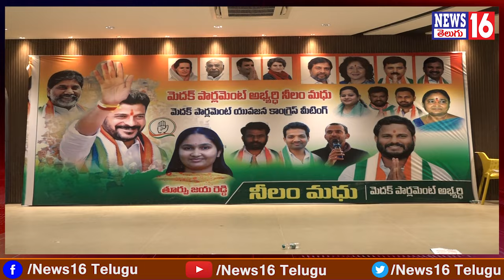Medak Loksabha : యూత్ కాంగ్రెస్ శ్రేణులు అధైర్యపడొద్దు మీకు అండగా నేనున్నా | Neelam Madhu Comments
Medak Loksabha : యూత్ కాంగ్రెస్ శ్రేణులు అధైర్యపడొద్దు మీకు అండగా నేనున్నా | Congress MP Candidate Neelam Madhu Comments | NEWS16 Telugu

/ news16telugu​.  .